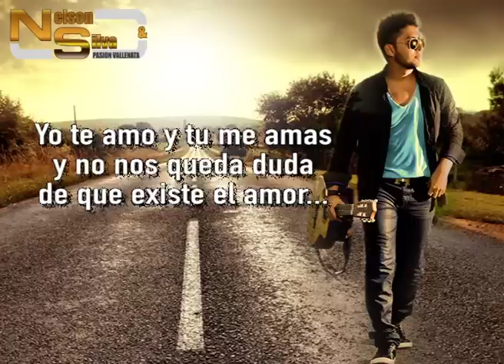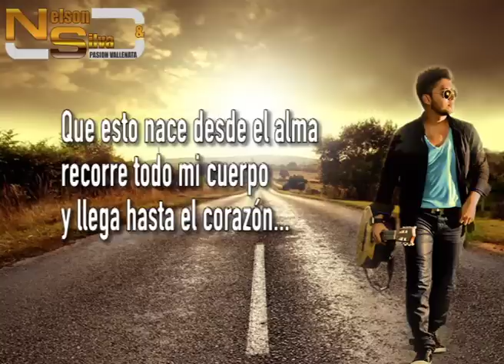Existe el Amor - Nelson Silva & su Pasión Vallenata - (Video Lyrics)